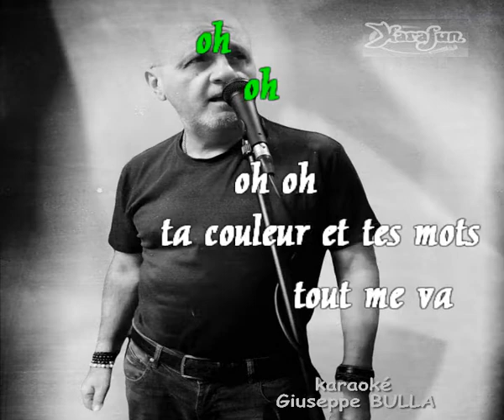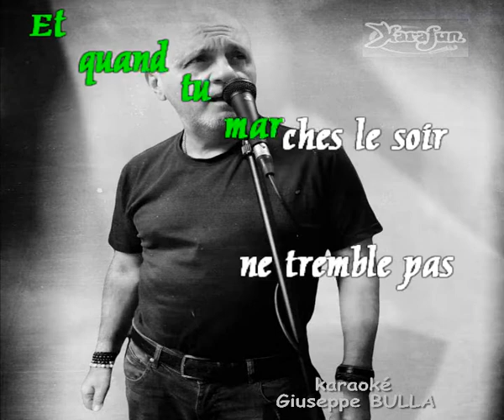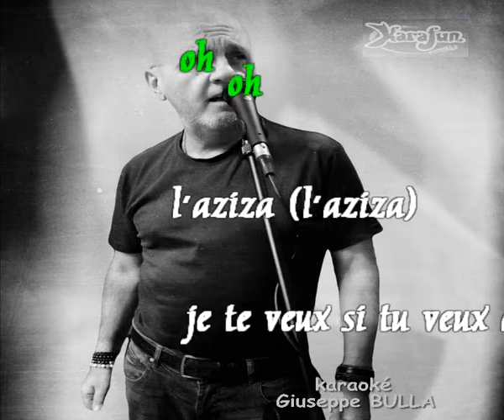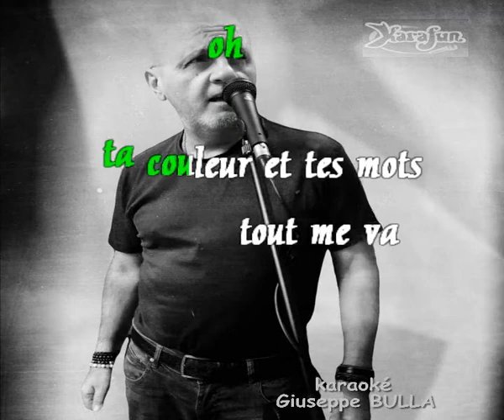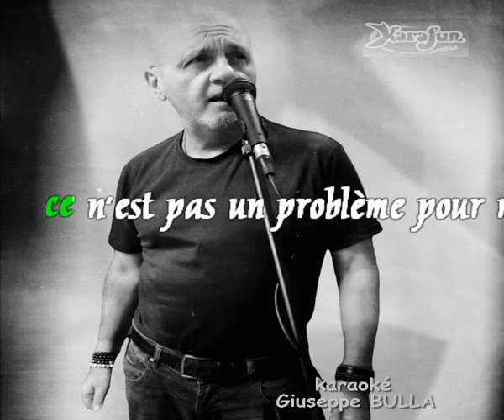L'aziza Daniel BALAVOINE karaoké Giuseppe BULLA